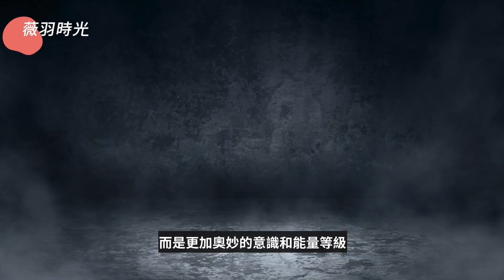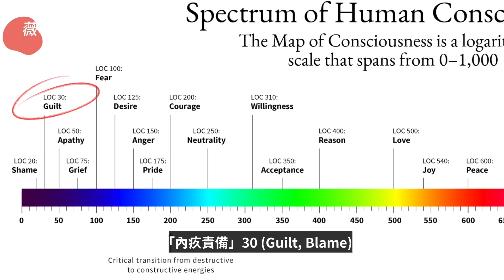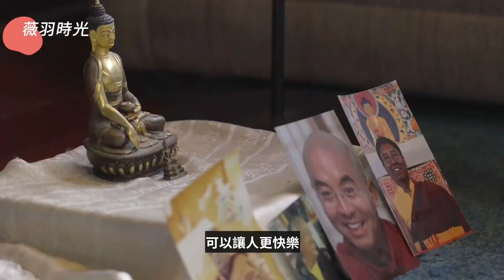當香港面臨疫情、經濟等不安時，緊張和焦慮同樣也會「物以類聚、人以群分」，原來這句話的背後包含很深的科學道理，科學家早已提出改變能量級別的方法| 薇羽時間(粵)